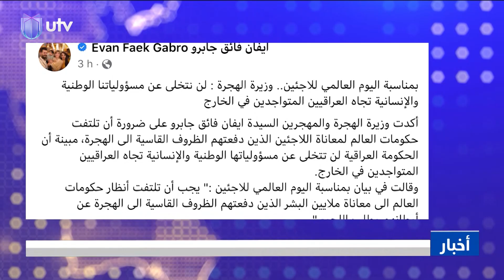نشرة أخبار السادسة من UTV_عراق | 20.06.2023 | مذيع النشرة: سفيان أحمد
مجلس الوزراء يحدد الثامن عشر من كانون الأول موعدا لإجراء انتخابات مجالس المحافظات التزاما بالمنهاج الوزاري.
رئيس حكومة إقليم كردستان يلتقي الرئيس التركي في أنقرة لبحث تعزيز العلاقات الثنائية ومستجدات العراق والمنطقة.
مذيع النشرة: سفيان أحمد

التردد :-
11354v HD
10727h SD